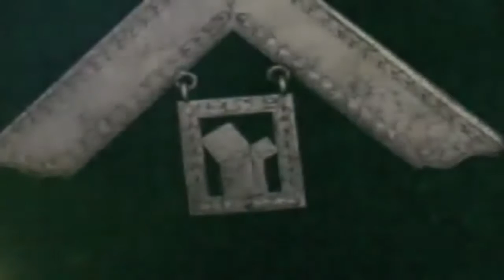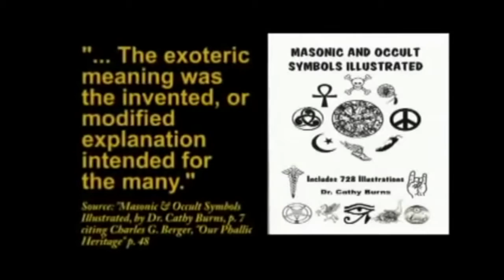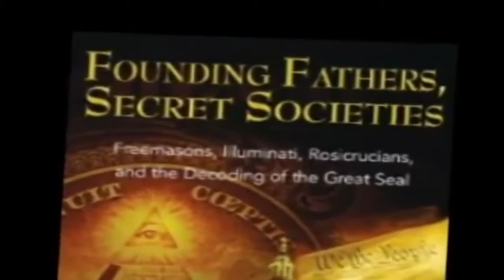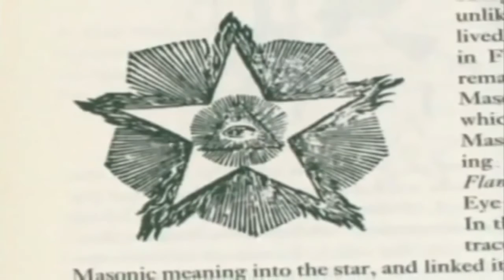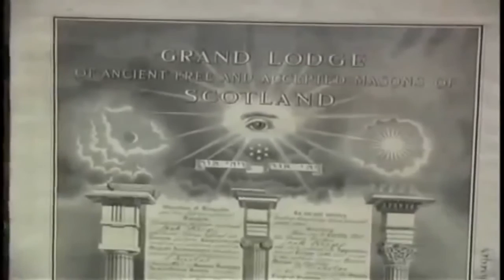Masonic Symbolism The Blazing Star of Sirius